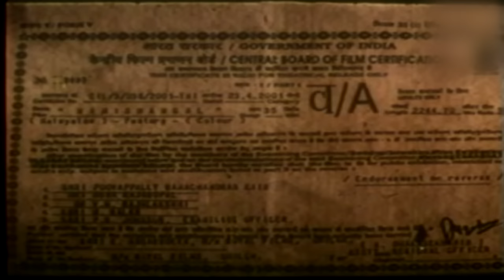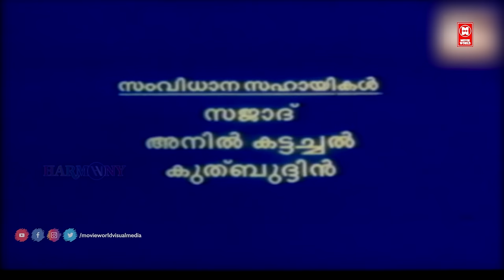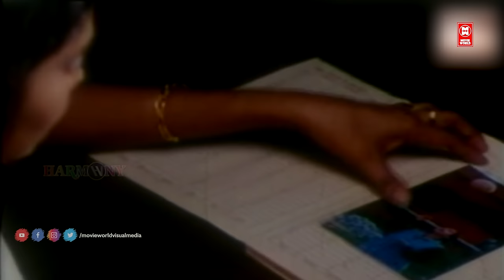NIMISHANGAL Malayalam Full Movie | Shakeela | Anju Prabhakar | Old Malayalam Full Movie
Nimishangal is a romantic film

Directed by : SP Shankar

Starring : Shakeela Begum , Anju Prabhakar ,  Lekha pande

|| ANTI-PIRACY WARNING ||

*COPYRIGHT PROTECTED*